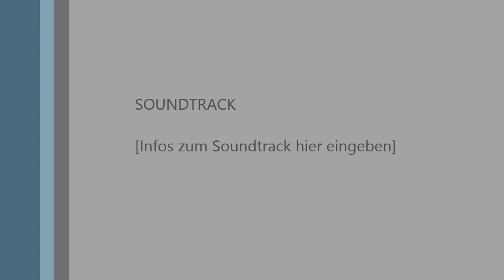Gänseaufzucht 2015 Teil1 die Vorbereitung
Wie versprochen...unsere Gänse Teil 1, die Vorbereitung...morgen ist Schlüpftag!!! Wir warten auf 10 Küken. Am Mittwoch ist der Umzug in das neue Heim für ca. 14 Tage geplant. Dann geht es auf die grüne Wiese mit Teich. Wenn alles gut geht. seht ihr am Sonntag ein Video vom Schlüpfen unserer Gänse (Brutautomat)...vielleicht auch Bilder von den Küken der Eltern die zur Zeit am Brüten sind...direkt an unserem Teich.Bisher hat das nicht geklappt, darum der Brutautomat, diesmal sieht es besser aus, beide Gänse sitzen auf den Eiern...schaun wir mal.Ich werde berichten. Nun auf dänisch..für meine Freunde in Dänemark... Gruß Heiner

Som lovet ... vores gæs del 1 , forberedelse ... i morgen er Schlüpftag !!! Vi venter på 10 kyllinger. Onsdag er planlagt flytningen i det nye hjem for omkring 14 dage. Så det går på den grønne eng med en dam Hvis alt går godt du ser på søndag en video fra klækning vores gæs (Breeding Machine) ... måske billeder af kyllinger af forældrene til tiden avl er ... lige ved vores Teich.Bisher det fungerede, så avl maskine, denne gang ser det bedre, både gås sidder på æg ... lad os se mal.Ich vil rapportere. Nu på dänisch..für mine venner i Danmark ... hilsen Heiner